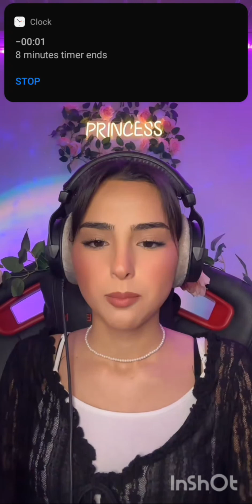periscope live2314 vlog PRETTYGIRL💛💛